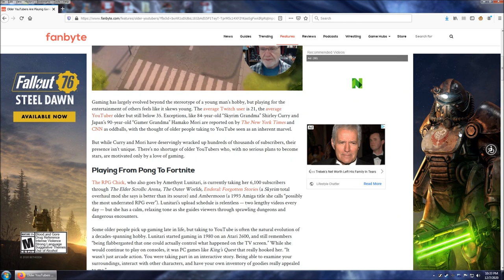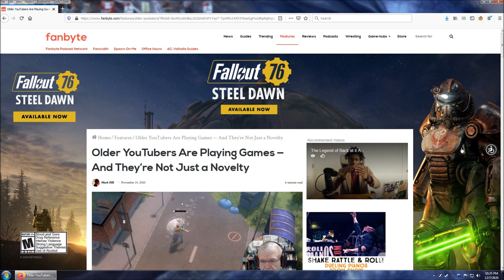I'm in a Fanbyte Article!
Thanks to Mark Hill for the opportunity and the well-written article!